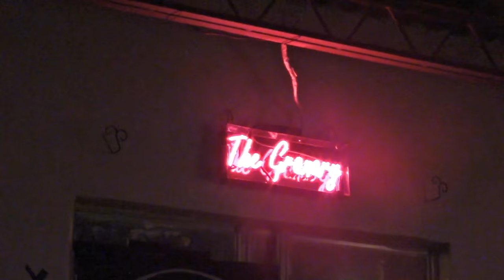chew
@ the granary, Miami, Florida